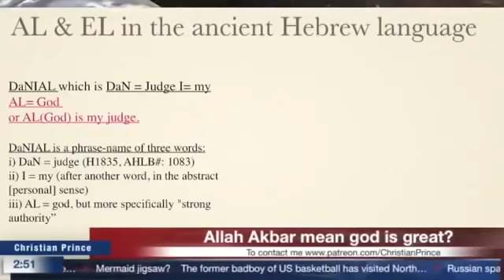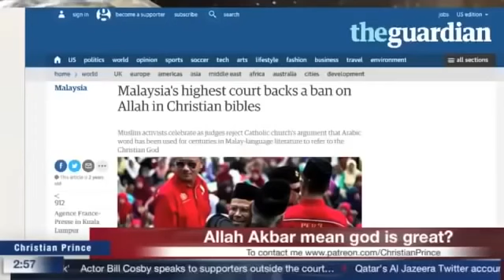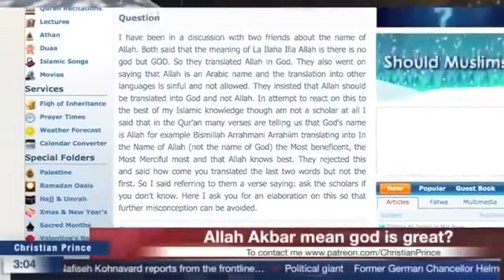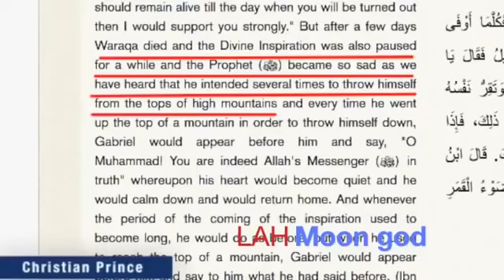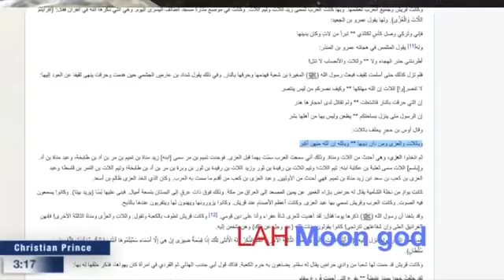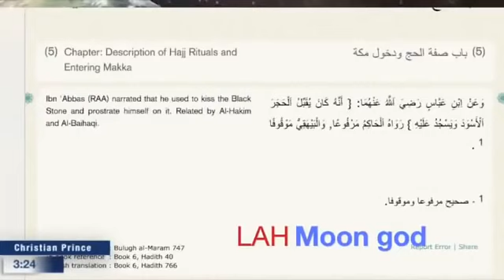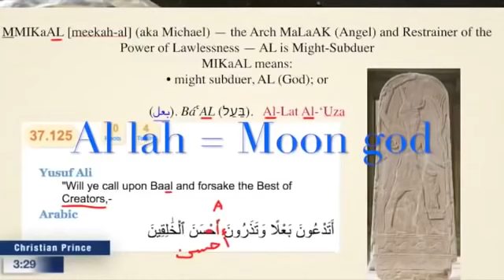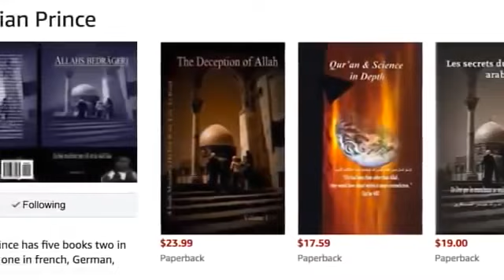Live debate: No Muslim can [Ever] answer - Christian Prince!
I HAVE NOT POSTED A CHRISTIAN PRINCE VIDEO IN A VERY LONG TIME – I HAVE BEEN AWAY😊
Anyway, ENJOY the one and only, Christian Prince – Master Debater against Islam.

Foreword:
ISLAM - A Political movement cloaked in religion and so-called PEACE! The average Muslim does nor really know what Islam is really about. To them, it is more of a culture and a socio-religious movement that they are enculturated in. Yet, it's fundamental purpose is for world domination where its subscribers are no more than robots. Women are seen as half-a -man and almost subhuman with, practically, no rights at all - only good for sex at the most. That is why Muslim males look forward to "Paradise" where they can have sex all day long with perpetual virgins and even young boys. As for non-muslims, they are seen as lower than rats and not worthy of life.

'Allahu Akbar' is a phrase meaning 'Allah is greater'. The word 'Akbar' could mean 'bigger', or 'greater', or 'larger' than something. Allah is greater than his three daughters, Al-Lat, Al-Uzza, and Manat. According to the Quran verses 23:14 and 37:125, Allah is the "Best of creators" (best among creators/gods in Islam).

AL & EL in the ancient Hebrew language.
IsraEL, MICHaEL, EZeKiEL GaBRIEL should be GaBaRIAL.
ISHMAEL should be ISHaMOAL.
SaMUEL should be SHaMUAL.
DaNIEL should be DaNIAL.

Man kana AAaduwwan lillahi wamala-ikatihi warusulihi wajibreela wameekala fa-inna Allaha AAaduwwun lilkafireena.
Transliteration – 2 man kāna ʿaduwwan lillahi wamalāikatihi warusulihi wajib'rīla wamīkāla fa-inna l-laha ʿaduwwun lil'kāfirīna.
Literal (Word by Word) – Whoever is an enemy (to) Allah and His Angels, and His Messengers, and Jibreel, and Meekael, then indeed Allah (is) an enemy to/for the unbelievers. (Quran 2:98).